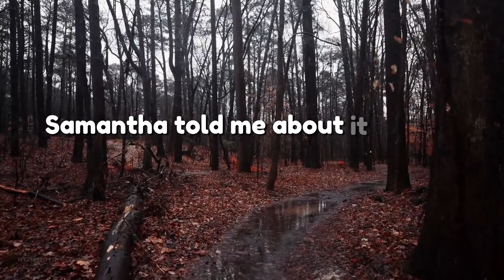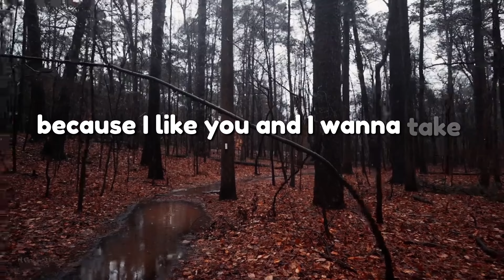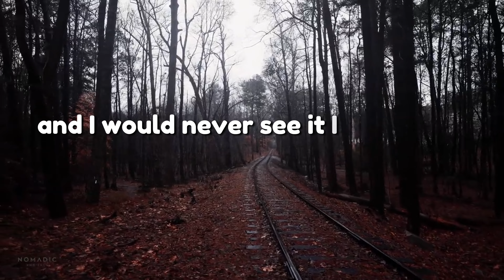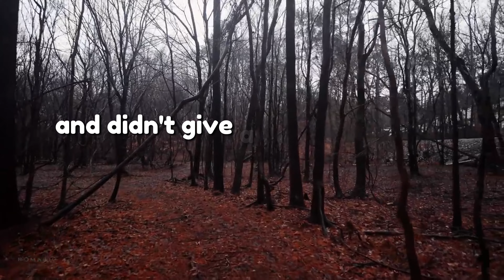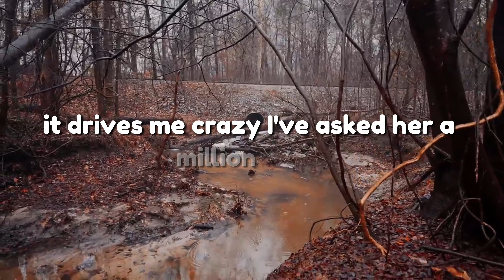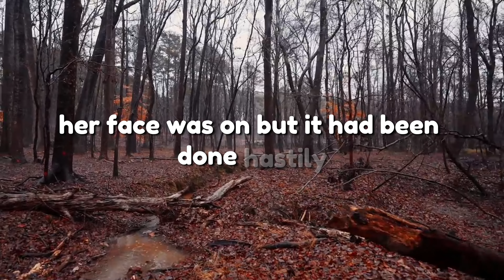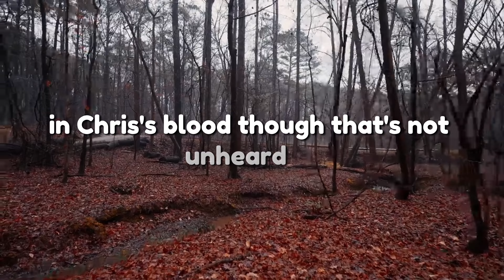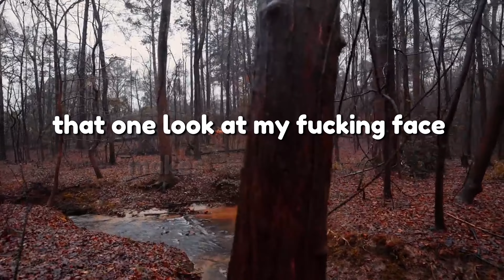My Wife Has A Removable Face | Real Horror Stories